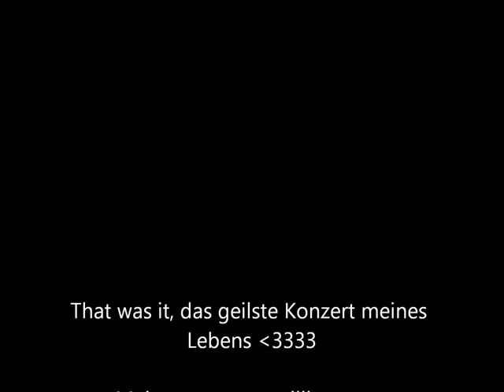Blood On The Dancefloor Köln 2013 Picture Collection 480p